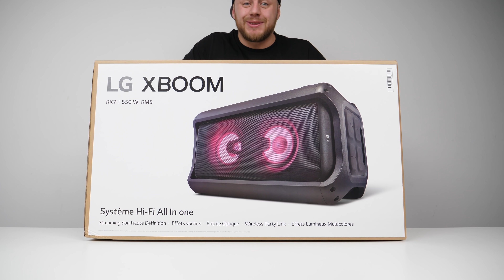🔊 Tohle je 550 W od LG! Reproduktor LG Xboom RK7 | WRTECH[4K]